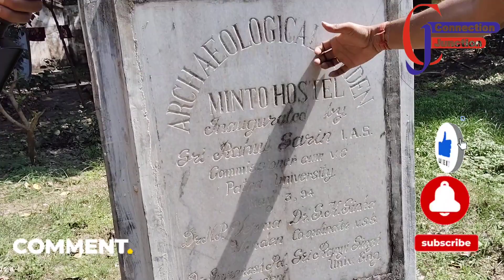Patna University: Minto Hostel का जर्जर व्यवस्था | सरकार से छात्र नाराज है | News | Rupesh Kumar